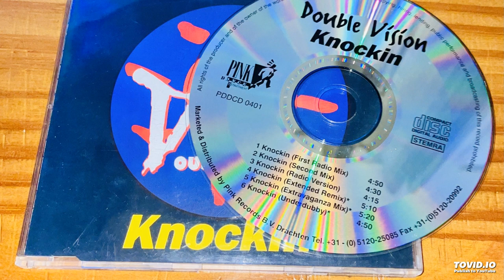DOUBLE VISION - KNOCKIN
EURODANCE Makina